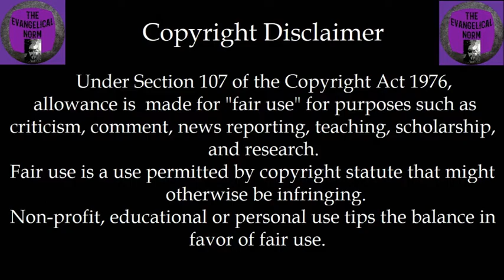The Fifth Seal #37 - Tunisia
Even though ISIS has been pushed back, very few Christians have returned to their homes in Mosul for fear of potential persecution and broken trust in their Muslim neighbors. Prayer points for World Watch List #37 - Tunisia